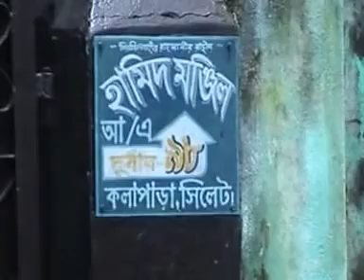Kolapara, Sylhet Bangladesh